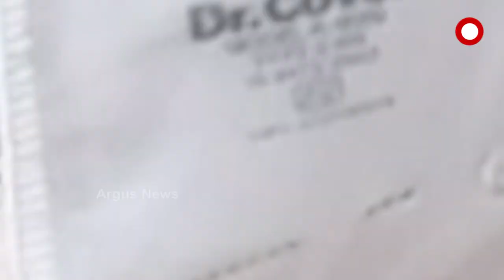ଭିତରକନିକା ଅରଣ୍ୟ ନିବାସରେ ହରିଣ ଭୋଜି ଅଭିଯୋଗ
ଘଟଣାର ତଦନ୍ତ ନକରି ରାୟ ଶୁଣାଇଦେଲେ ଜିଲ୍ଲାପାଳ
ତଦନ୍ତ ପୂର୍ବରୁ ରାୟ ଶୁଣାଇ ଏବେ ବିବାଦରେ ଖୋଦ୍ ଜିଲ୍ଲା ପ୍ରଶାସନର ମୁଖିଆ ଅମ୍ରିତ ଋତୁରାଜ । ଆଉ ଜିଲ୍ଲାପାଳଙ୍କ ଏପରି ମନ୍ତବ୍ୟକୁ ନେଇ ଉଠିଛି ବଡ ପ୍ରଶ୍ନ । ଅରଣ୍ୟ ନିବାସରେ ହରିଣ ମାଂସର ଭୋଜି ଖାଇଛନ୍ତି କି ସରକାରୀ ଅଧିକାରୀ ? ଆଉ ଭୋଜି ଦେଇ ଏବେ ବିବାଦରେ ଅରଣ୍ୟ ନିବାସର କର୍ମଚାରୀ କି ?